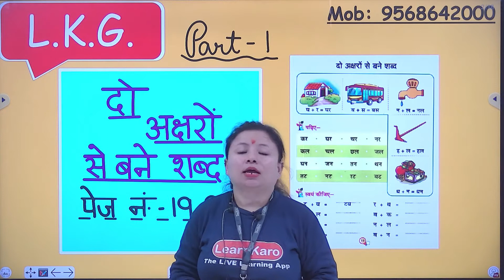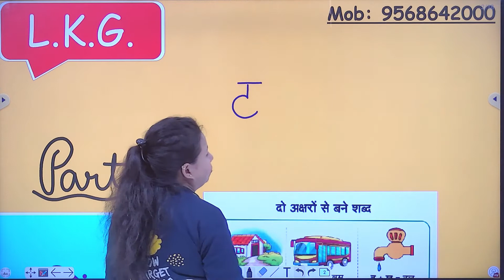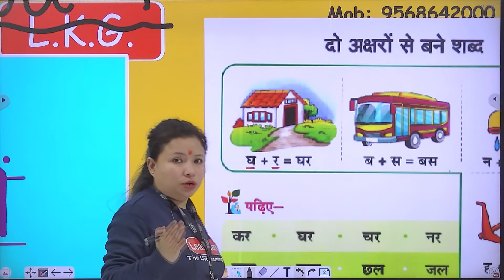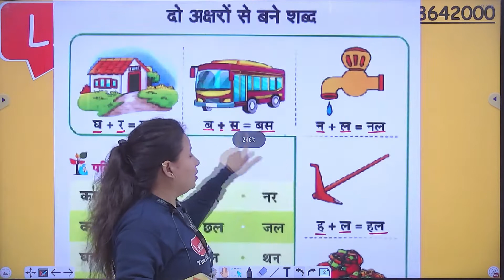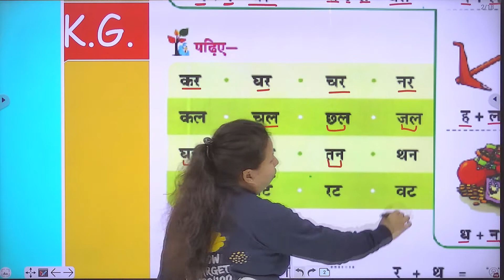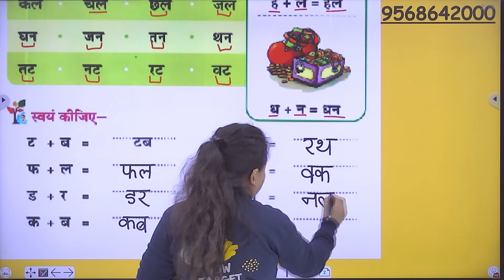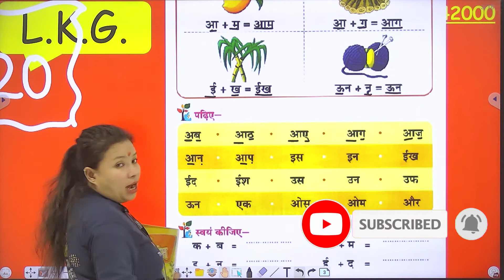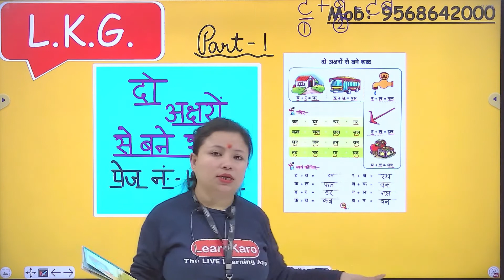दो अक्षरों से बने शब्द | शब्द आरम्भ | Hindi Writing For L.K.G.| Part 1 | Page Number 19 and 20